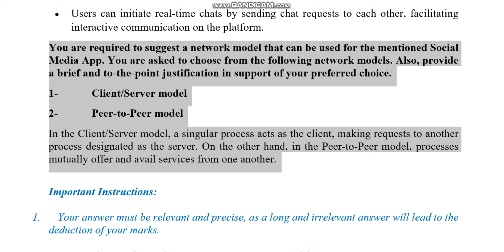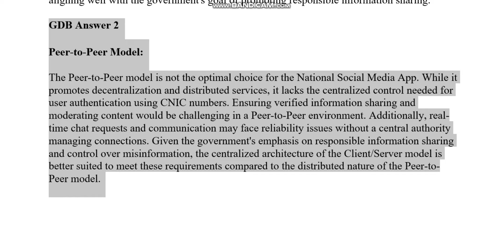CS101 Introduction to Computing GDB Fall 2023 Virtual University of Pakistan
GDB
 Fall 2023